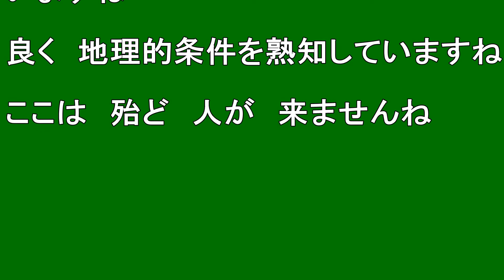【北海道観光】「不法投棄現場」を発見しましたよ !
「不法投棄現場」を発見しましたよ　!

撮影日　２００９．４．１８